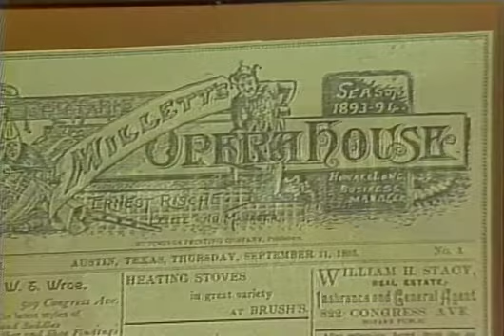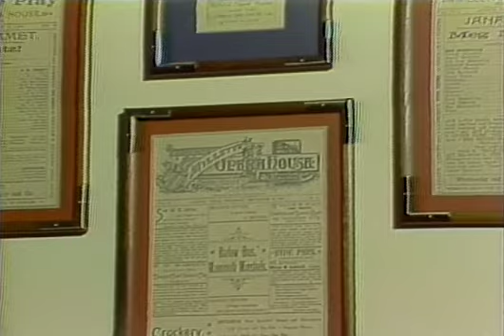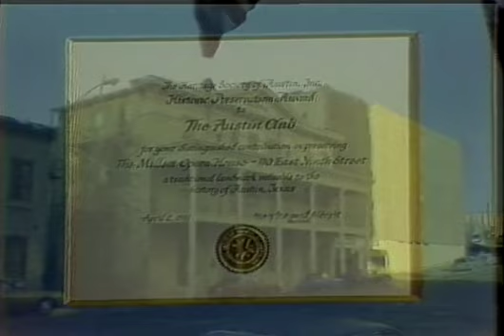Austin Heritage Society Series: Millet Opera House (1982)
Located at 110 E 9th Street in Austin, Texas, the Millet Opera house was designed by architect Frederick E. Ruffini and built by city father Captain Charles F. Millet in 1878. Had owned a  lumber yard in that location. The first performance there was "My Awful Dad" featuring John Dillon. In the 1880's more luxurious fittings were added and the facility could hold up to 800 patrons. In the mid 1890's the curtain fell on the Millet for the last time as newer theaters became more popular. After it closed a third story was added, and it has now been the home of the Austin Club since 1981.
AR.2009.073.000262.Clip2